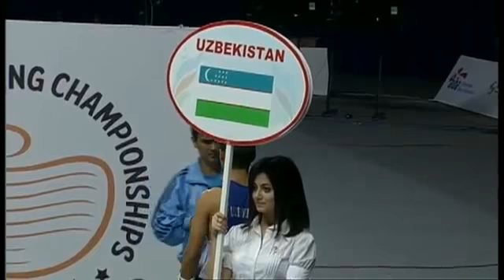Fly (52kg) R16- Saludar Rey (PHI) VS Warren Raushee (USA) -2011 AIBA World Champs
Event: 2011 Sat & Co AIBA World Championships, Baku -- Round 16
Date: 4 OCT 2011
Venue: Baku, Azerbaijan
Boxers: Saludar Rey (PHI) VS Warren Raushee (USA)
Category: Fly